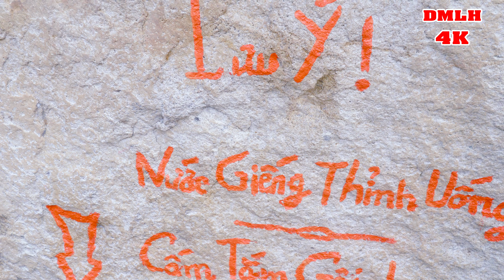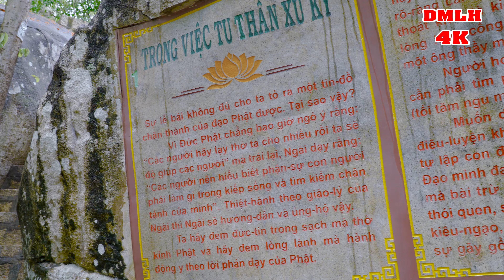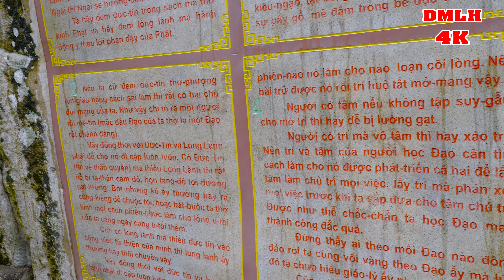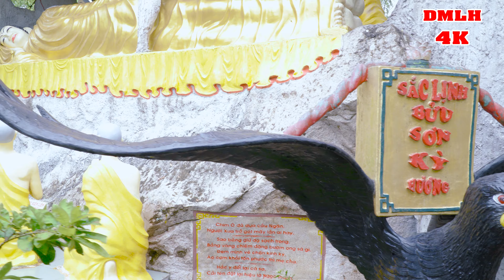Nhập Xác Để Quy Y Trên Đỉnh Núi Két An Giang / An Giang Huyền Bí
- Khi đi đến khu vực Sân Tiên trên đỉnh Núi Két mình vô tình thấy rất nhiều người tập trung khấn vái nơi này, trong đó có 1 người có 1 cách khấn vái kỳ lạ không như người bình thường, theo quan sát của cá nhân mình thì thấy giống như người đó đang bị lên căn nên mình quay lại cho mọi người cùng xem.